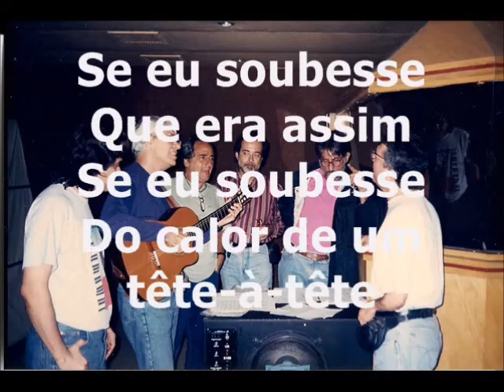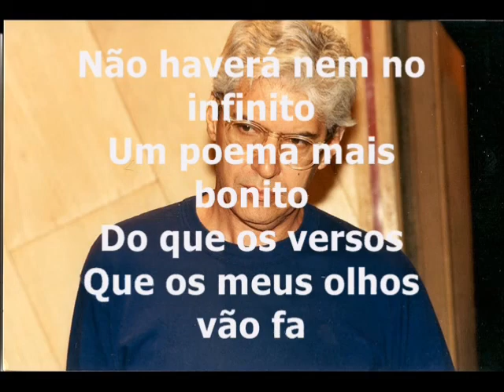Dose Letal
Gilson Peranzzetta e Nelson Wellington – Intérprete: MPB4

Se tu soubesses
Quanto bem
Meu bem fizeste
Desde o dia em que disseste
Que era meu
Somente teu o meu amor
Eu descobri que ser feliz
Não é quimera
Quando menos se espera
Aparece um grande amor

Se eu soubesse
Que era assim
Se eu soubesse
Do calor de um tête-à-tête
Do olhar profundo cheio de emoção
Não perderia um segundo que houvesse
Pois o amor é  uma quermesse
Festa e luz pro coração

Será meu bem
Que o teu bem não faz mal?
Às vezes é fatal
O amor que nos quer bem

Pensando bem
Quem é que pensa igual?
Se a dose foi letal
Foi bom o amor meu bem

Se acontecer
Da lua então brilhar
Teus beijos serem meus
E eu me apaixonar
Não haverá nem no infinito
Um poema mais bonito
Do que os versos
Que os meus olhos vão falar